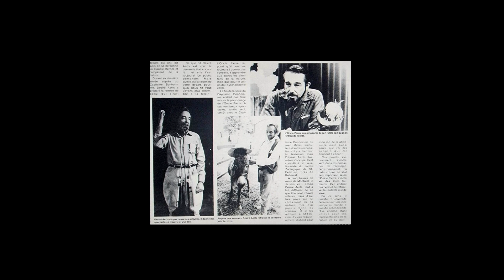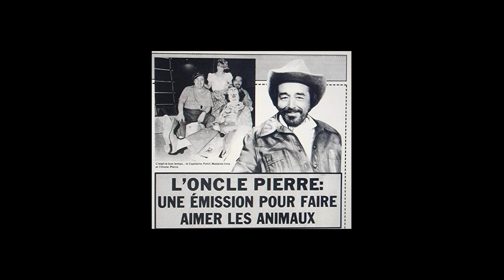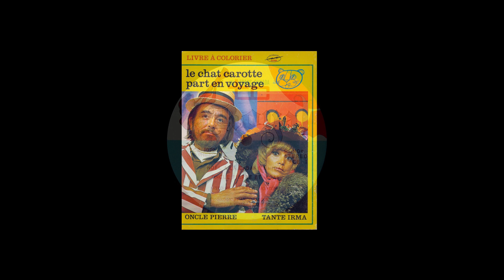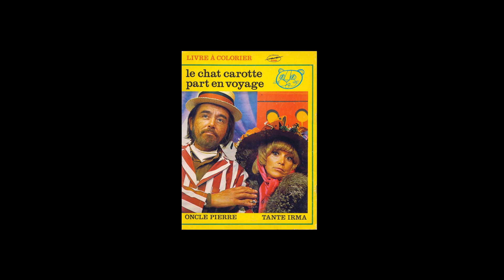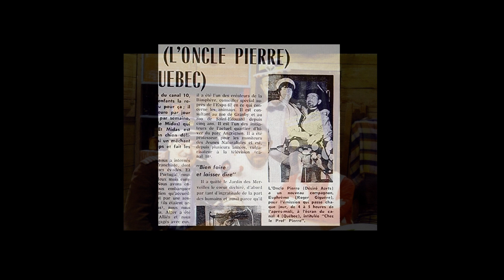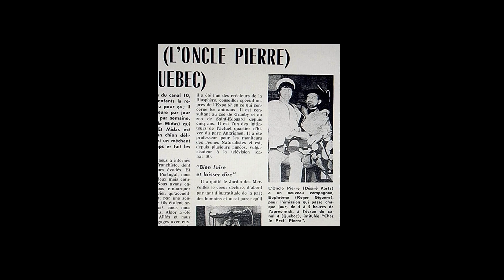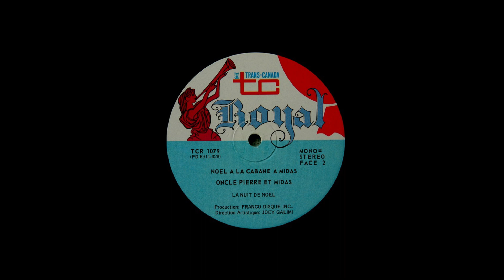Noël à la cabane à Midas avec Oncle Pierre et Euphrème ( Désiré Aerts et Roger Giguère ) 1969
A : Histoire des petits moutons
B: La nuit de Noël